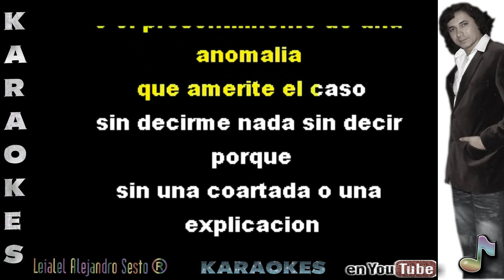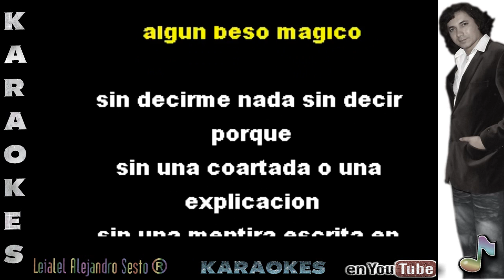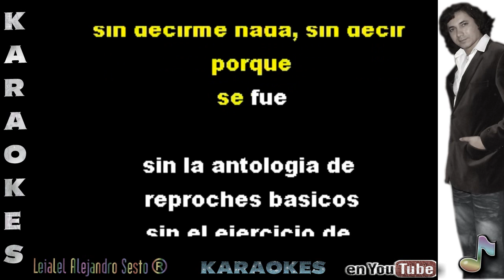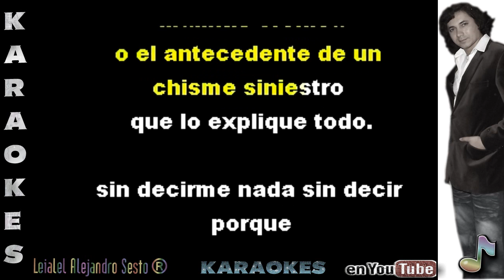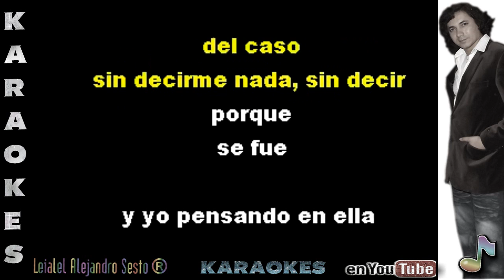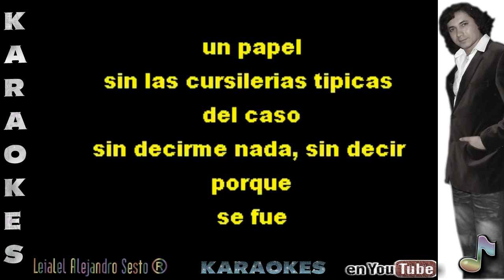SE FUE - KARAOKE masterizado por Leialel Alejandro Sesto®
KARAOKE de la canción SE FUE  popularizada por RICARDO ARJONA y en la versión masterizada de Leialel Alejandro Sesto Chile.

Todas las pistas utilizadas son de libre uso pero han sido mejoradas en sonido y visualmente para que tu las puedas usar a nivel familiar o en tu actividad recreacional y de diversión fuera de casa, disfrútala comentala y compartela para subir mas pistas KARAOKE de estas bellas y dulces canciones que han marcado nuestros sentidos a lo largo de nuestras vidas.

Yo como artista ofrezco para ti todos mis:

SERVICIOS COMPLEMENTARIOS PARA TU FIESTA por Leialel Alejandro Sesto® 2013
EJEMPLOS:

* Animación Complementaria
* Proyección de Fotografías (Foto videos Musicales)

TODO TIPO DE PRESENTACIONES Y LUGARES YA QUE EL SERVICIO INCLUYE EQUIPOS DE AMPLIFICACION - USTED CONTRATE Y OLVIDESE DE LO DEMAS SOLO DIVIERTASE EN LA COMODIDAD DE SU HOGAR DEL MEJOR SHOW Y MAS COMPLETO DEL MERCADO COMPETITIVO Y POR SUPUESTO EN VIVO...
EN LA VARIEDAD ESTA EL GUSTO... CUAL ES TU GUSTO...? QUE NECESITAS?